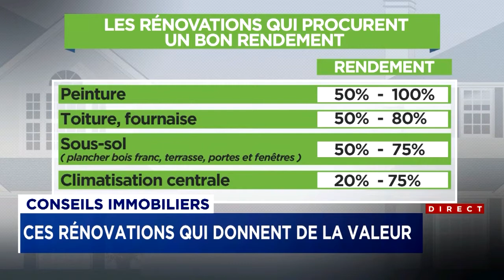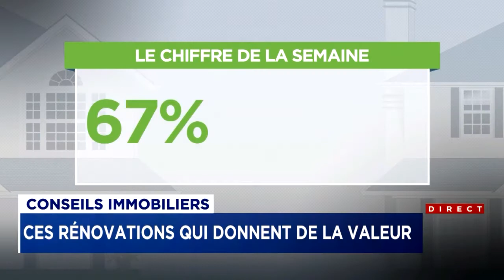Des rénovations payantes la chronique immobilière de Ghislain Larochelle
Lorsque vient le temps de rénover votre résidence, certaines rénovations seront un bon investissement alors que d’autres risquent de coûter plus cher qu’elles ne vous rapporteront.
Selon Ghislain Larochelle, chroniqueur en immobilier, deux raisons peuvent expliquer que certaines rénovations seront plus payantes que d’autres : certains travaux peuvent augmenter la valeur de revente ou peuvent aussi rendre l’immeuble plus attrayant, ce qui permet de le vendre plus rapidement.
Selon l’Institut canadien des évaluateurs, c’est en rénovant cuisine et salle de bain que les gains sont le plus importants. L’argent investi dans les rénovations se traduit en un rendement entre 75 % et 100 % à la revente.

Parmi les autres rénovations à bon rendement, il y a la peinture (50 % à 100 %), le remplacement de la toiture ou de la fournaise (50 % à 80 %), la finition du sous-sol (50 % à 75 %), la pose de plancher de bois franc (50 % à 80 %), le remplacement des portes et fenêtres (50 % à 75 %) et l’installation ou le remplacement d’un système de climatisation centrale (20 % à 75 %).
Toutefois, d’autres rénovations sont susceptibles de fournir un moins bon rendement. C’est le cas notamment des travaux d’aménagement paysager ou d’asphaltage (25 % à 50 %), de l’installation d’une piscine (10 % à 40 %) ou encore l’installation d’un puits de lumière (0 % à 25 %).
Des stratégies pour maximiser le rendement
Afin de maximiser les gains, Ghislain Larochelle propose cinq stratégies afin d’optimiser le rendement de vos rénovations.
Il suggère notamment d’utiliser des couleurs neutres qui plairont à la majorité. « Une bonne astuce est de se fier à un designer pour les tendances en décoration, » suggère-t-il.
En second lieu, il recommande de profiter des promotions de matériaux vendus en magasin.

De plus, il vaudrait mieux prévoir un peu plus de matériaux, puisque les extras coûtent cher.
Il recommande aussi de louer la plupart de vos outils plutôt que de les acheter.
Enfin, il suggère de vérifier si vous êtes admissible à une subvention ou un programme gouvernemental, tel que Rénoclimat ou encore Chauffez vert.
Rénover soi-même ?
À savoir s’il faut rénover soi-même, Ghislain Larochelle suggère de se poser les deux questions suivantes : premièrement, est-ce que vous avez les compétences ? (Dans certains cas, notamment pour des travaux d’électricité, de plomberie ou de fondation, vous n’aurez d’autre choix que de déléguer à un professionnel.)
Et deuxièmement, avez-vous le temps et, surtout, quelle est la valeur de votre temps ?

Ghislain Larochelle termine sur ces quelques conseils :
Afin de ne pas laisser d’argent sur la table, il est recommandé de planifier vos rénovations en faisant faire des plans et des devis. De plus, afin d’éviter toute amende, il est important de faire valider votre projet auprès de la ville une fois vos plans en main. Finalement, il est suggéré d’informer votre assureur de vos travaux, puisque certains travaux pourront influencer à la baisse ou à la hausse votre prime d’assurance.
Le chiffre de la semaine
67 %
Selon un sondage de la CIBC publié en 2019, c’est la proportion des Canadiens qui préfèrent rénover leur maison plutôt que de la vendre pour en acheter une autre.